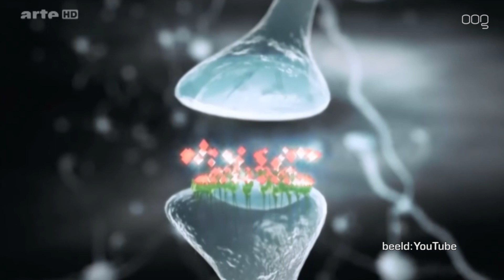UMCG zoekt pornoverslaafden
Het UMCG is op zoek naar mensen met een internetporno-verslaving.
Door een aantal van deze mensen te onderzoeken wil het ziekenhuis aantonen dat overmatig gebruik van pornosites ook echt een verslaving is. Volgens Gilles Stormezand, onderzoeker bij het UMCG, is er nog te weinig kennis over pornoverslaving.
De werking van dopamine in de hersenen, het dopaminerge systeem, speelt een belangrijke rol bij het vaststellen van een verslaving. Als kan worden aangetoond dat het om een verslaving gaat, kunnen mensen beter behandeld worden en hun verslaving misschien overwinnen.
Stormezand is nog op zoek naar deelnemers, mensen die willen meewerken aan het onderzoek kunnen zich melden op de website van het UMCG.